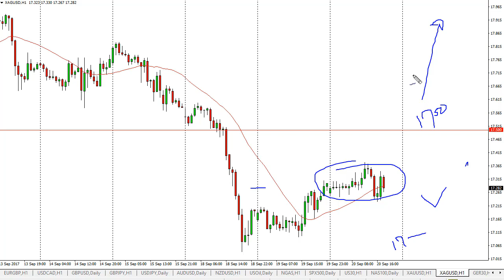Silver Technical Analysis for September 21, 2017 by FXEmpire.com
Silver markets went sideways initially during the session on Wednesday, as we continue to... For the full article go - Silver Forecast September 21, 2017, Technical Analysis.Find more information about Forex and Commodities News Technical Analysis Fundamental Analysis and Brokers on FX Empire